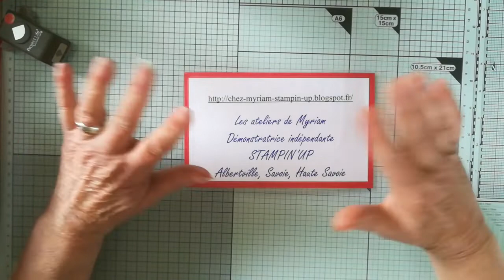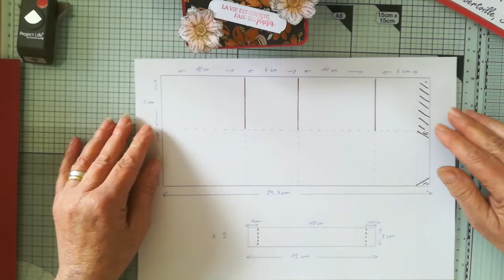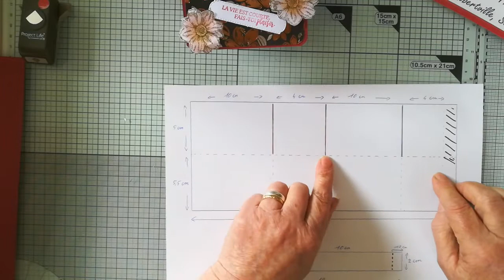Tuto d'une carte fêtes des mères ou anniversaire avec des nouveautés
Je vous présente quelques nouveautés du catalogue Stampin'up, dispo le 4 mai. Et créé une belle carte très féminine